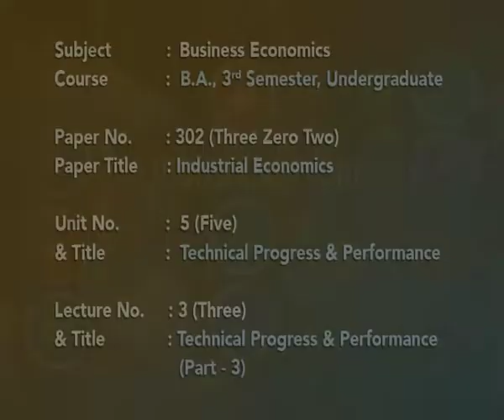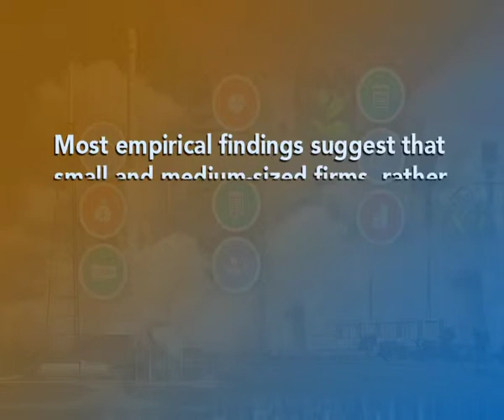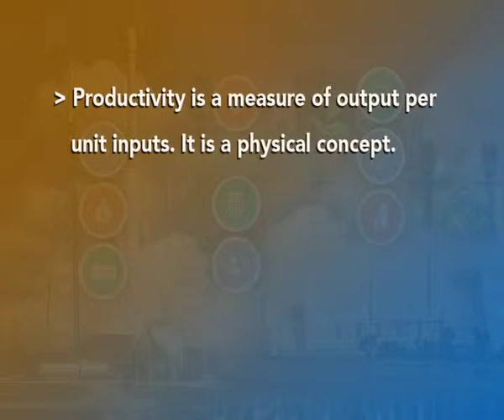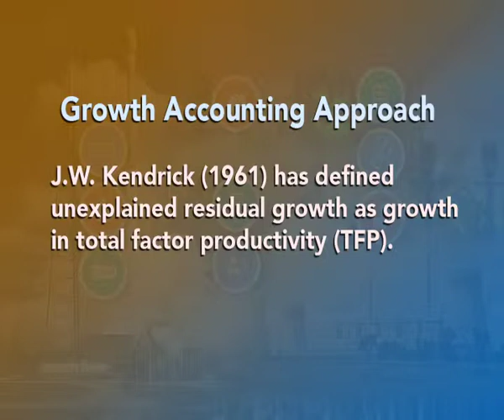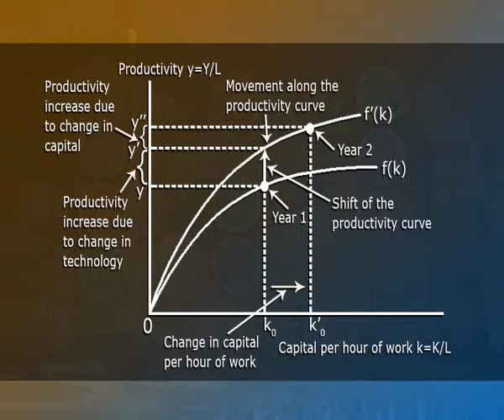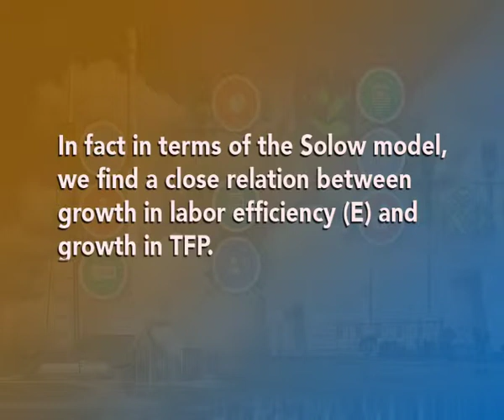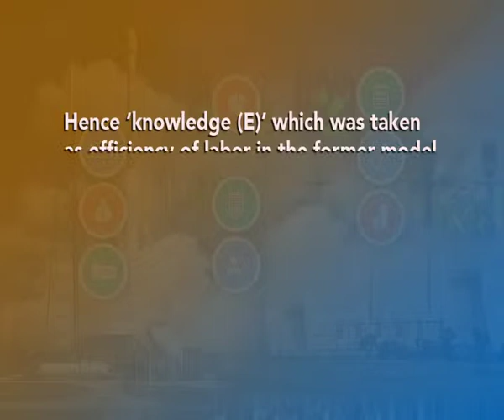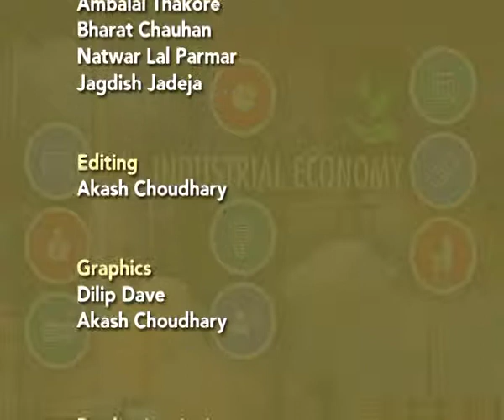Technical Progress Part 3